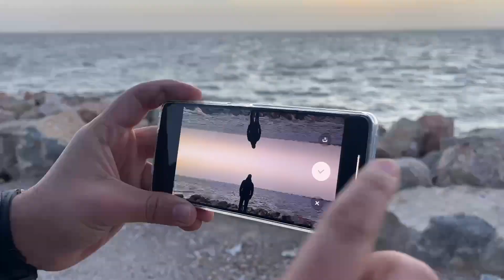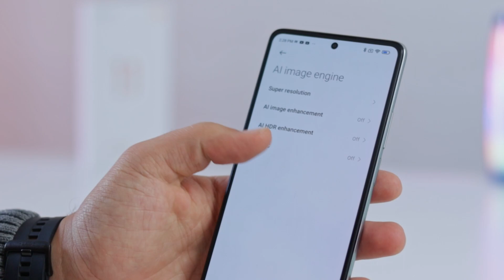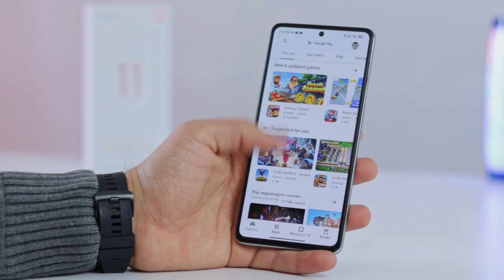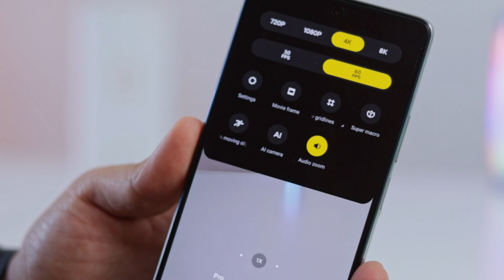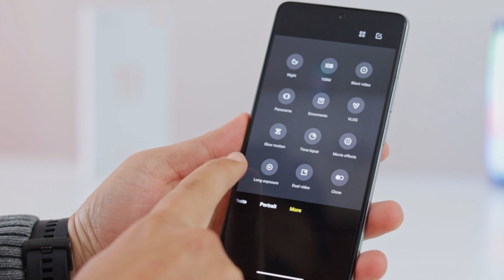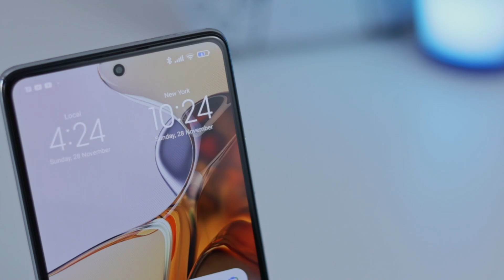Xiaomi 11T Pro / أقوى هاتف شاومي في تونس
0:00 - Intro
1:43 - التصميم
3:03 - الشاشة
4:06 - أداء النظام
5:30 - الكاميرا
8:57  - الخاتمة

▬ فيديوهات اكثر  ▬▬▬▬▬▬▬▬▬▬▬▬